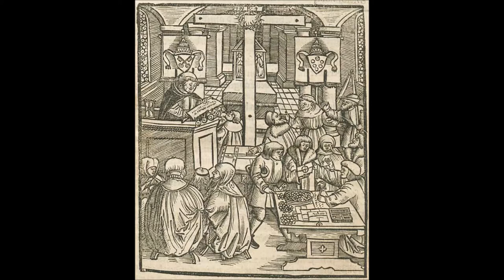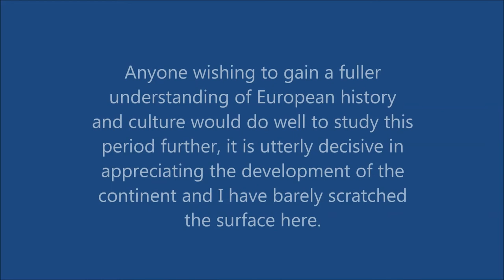Martin Luther's 95 Theses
A brief overview of the events and consequences of one of the most momentous events in European history, 500 years on.

If you want to know more about one of the most radical groups that arose from the Reformation, I would recommend Dan Carlin's podcast Prophets of Doom, published in April 2013 which covers the tumultuous events at the city of Munster.

If you'd like to know more about one of the campaigns of the Thirty Years War, including one of its most influential leaders, I've done a small serious on King Gustavus Adolphus of Sweden, which may be found